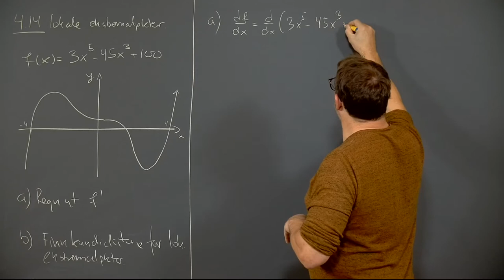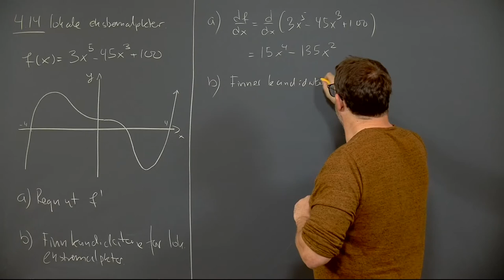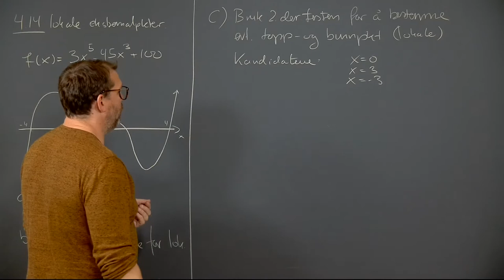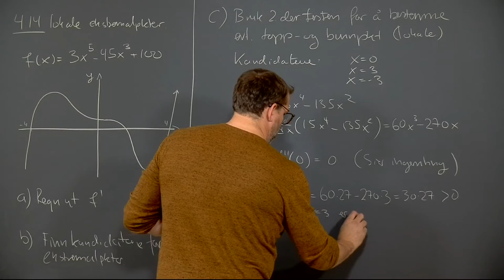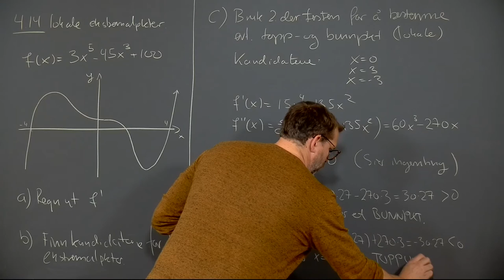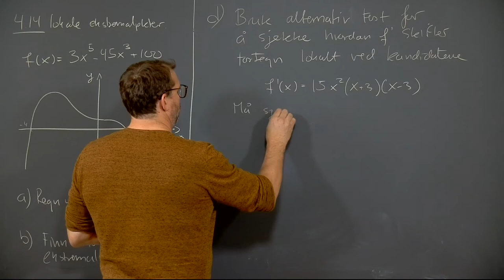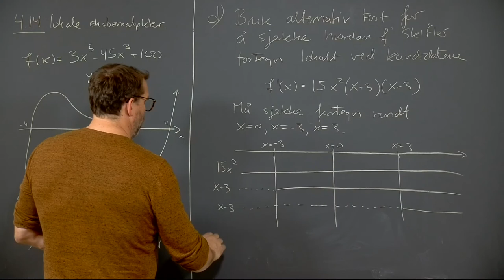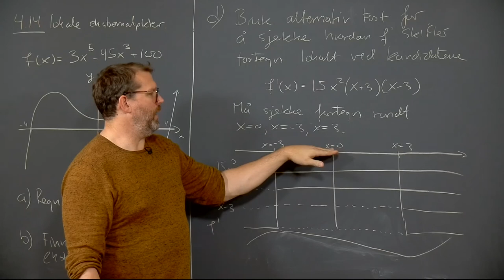Øving 3, oppgave 4.14